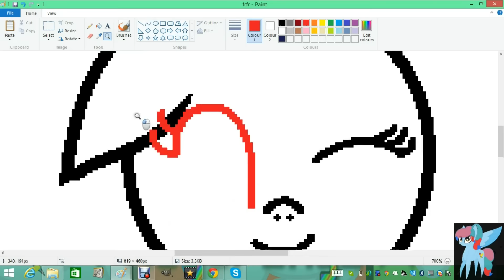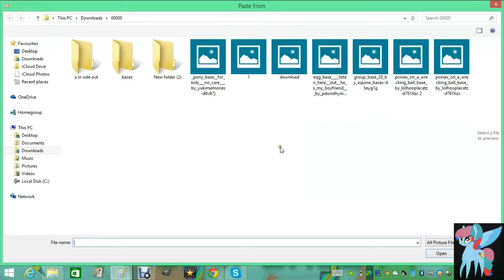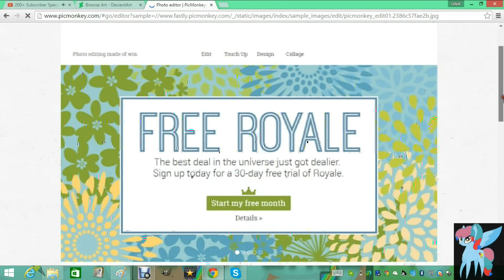me speed paint